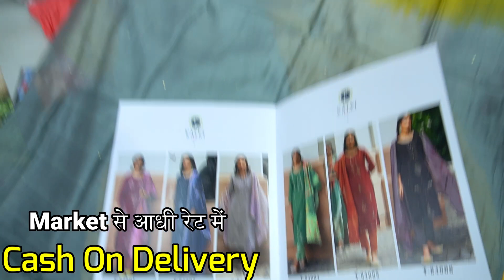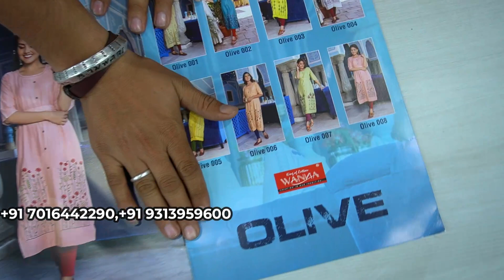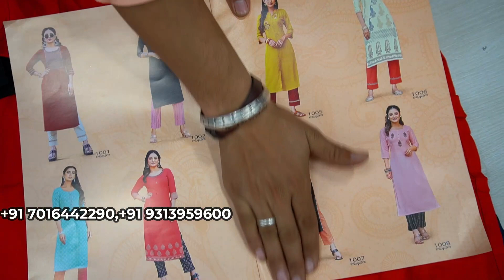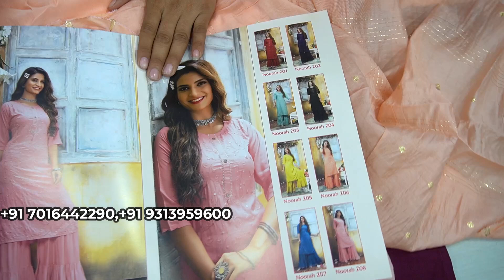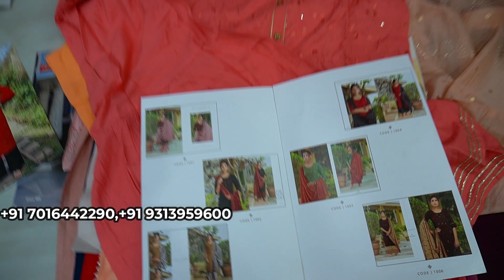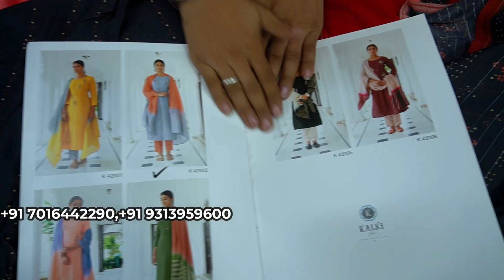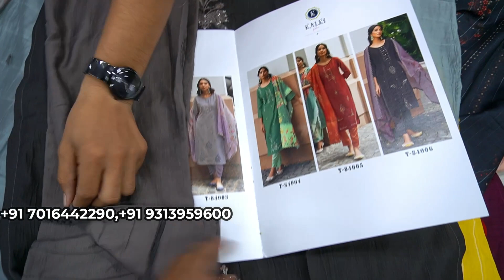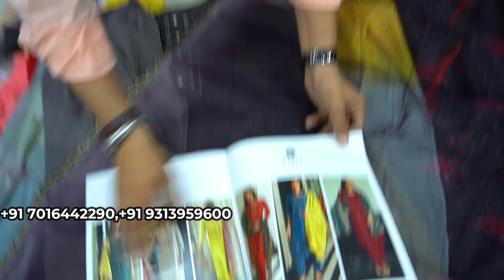150 वाली Kurti 75 RS में लो,Market से आधी रेट में,Limited Stock,Cash On Delivery,Kurti Manufacturer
150 वाली Kurti 75 RS में लो,Market से आधी रेट में,Limited Stock,Cash On Delivery,Kurti Manufacturer
Hellow Everyone . Wellcome to MARUTI TEXTILES HUB.

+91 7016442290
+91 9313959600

➡️ Address :
MARUTI TEXTILES HUB
DHAMANWALA MILL COMPOUND,BEHIND ROKADIYA HANUMAN MANDIR
PARVAT PATIYA ROAD KHATODARA SURAT

🟡 Emergency contact

VIDEO DECLAIMER
डिस्क्लेमर
   🙏🙏धन्यवाद🙏🙏
Mdz vlogs